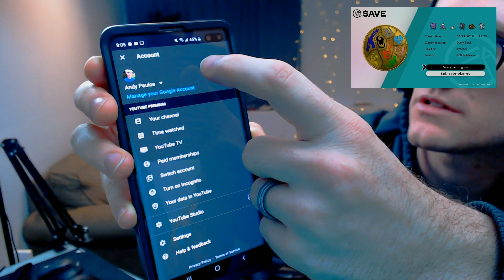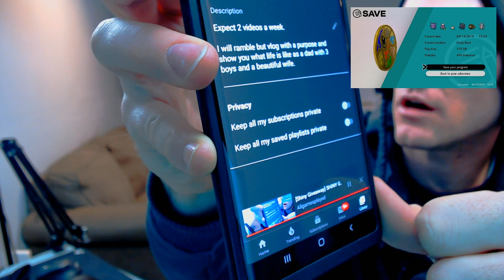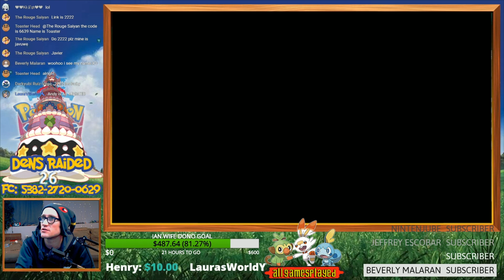How To Make YouTube Subscriptions Public on iPhone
Here's how you make your YouTube subscriptions public on your phone.